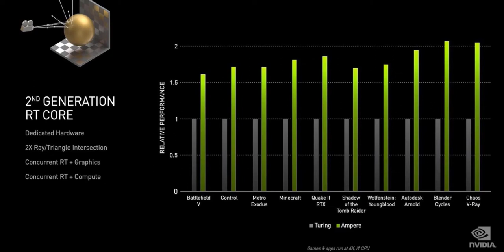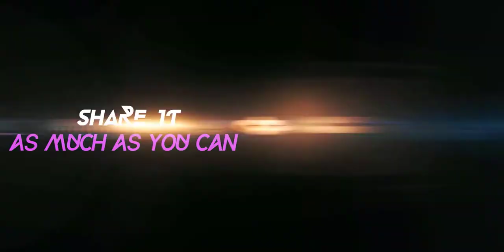Nvidia GeForce RTX 3080 Review | Hindi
In this video i am going to tell you everything you guys  need to know about the nvidia latest gen 30 series flagship card 3080.

After months and months of anticipation, the next-generation Nvidia Ampere graphics cards are here. The Nvidia GeForce RTX 3080 leads a brand-new lineup of powerful GPUs, which promise serious performance gains and improvements on key features such as ray tracing.

The Nvidia GeForce RTX 3080 packs 30 shader-teraflops (TFLOPS), 58 ray-tracing TFLops and 239 Tensor-TFLOPS. You'll also get 10GB of G6X graphics RAM, which Nvidia says is the fastest you'll find in a GPU.

If that all sounds like a second language to you, know that the RTX 3080 promises to deliver twice the performance as the RTX 2080. And if you're upgrading from an older card such as the RTX 980 Ti, you can look forward to performance gains as high as five times as what your current card is outputting. The RTX 3080 looks to offer consistent 4K gaming at 60 frames per second, similar to the upcoming PS5 and Xbox Series X consoles.
Dubbed as the "biggest generational leap" in Nvidia's history, the RTX 3080 is shaping up to be the ultimate graphics card for serious PC gamers. We'll also be getting an RTX 3070 with high-end graphics at a more affordable price, as well as a beastly RTX 3090 card that promises to deliver 8K gaming complete with ray tracing.
he RTX 3080 features what Nvidia calls the "world's fastest graphics memory," with GDDR6X VRAM that can perform at a whopping 760GB per second. There's also new dedicated ray tracing hardware for even more immersive lighting and shadows in your favorite PC games.

The RTX 3080 Founders Edition features a new “unibody” design that’s a bit more modest compared to the reflective aluminum of the RTX 2000-series cards. We found the card to be quite classy in our review, with an angular design that features a matte, dark grey finish with white backlighting instead of the traditional green hue used on prior GeForce cards.

 Marking a stark departure from older graphics cards where all the fans are aligned on the same side, the RTX 3080 will have a fan on each side of the card in an effort to better control the flow of hot and cold air throughout the desktop. Nvidia calls its thermal solution a “dual axial flow,” and says it results in twice the cooling performance of its predecessor

The RTX 3080 also introduces a new thermal-optimized design that promises 55% more airflow, 30% more efficiency, and the ability to be up to three times quieter during heating gaming sessions.

While the RTX 3080 has some exciting specs, the RTX 3090 is where things really get interesting. This $1,499 beast of GPU promises to deliver 8K gaming complete with smooth ray tracing, making it something that true enthusiasts with cash to burn will likely opt for. It's also physically massive, and makes us wonder if it'll fit in most modern PC cases.

Nvidia has claimed the GeForce RTX 3080 is up to twice as fast as the GeForce RTX 2080 it replaces and how it will stomp the RTX 2080 Ti. It's a bold claim indeed.

The RTX 3080 also features 10GB of GDDR6X memory at 19Gbps, which is as fast as it gets. Nvidia said it had collaborated with Micron for the G6X video RAM on the card, which according to the memory partner, delivers a bandwidth of up to 1TB per second. The new Ampere RTX 3080 GPU comes with 30 shader TFLOPs, up from 11; 58 ray tracing TFLOPs, up from 34; and 238 tensor TFLOPs, compared to 89.

Nvidia is also bundling in its new RTX I/O to help improve game loading times on its GPUs. There are three components in play here for the new RTX I/O, including new APIs for fast loading and streaming directly from SSD to GPU memory, GPU lossless decompression, and collaboration with Microsoft for direct storage for Windows.

The result of all this, Nvidia claims, is twice the performance of the original RTX 2080. In real-life performance, Nvidia says the RTX 3080 can consistently run games at 60 fps (frames per second) in 4K with RTX turned on, and though performance varies widely across different titles, we found in our review that 4K at 60 fps stays. Even ray tracing in 4K at decent frame rates is possible if you turn on DLSS.